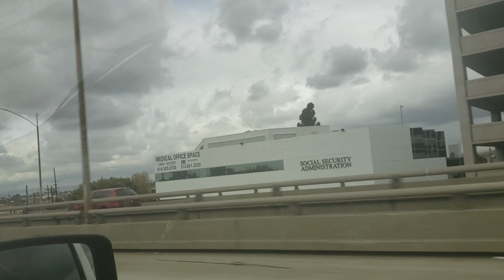Driving down the 10 l.a.(1)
No reason but to film on dec 25th 2019